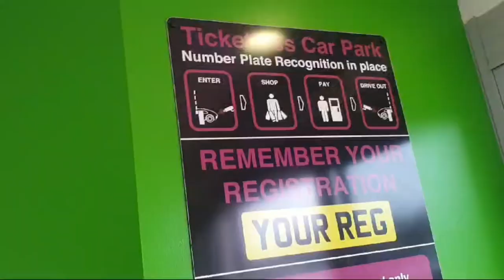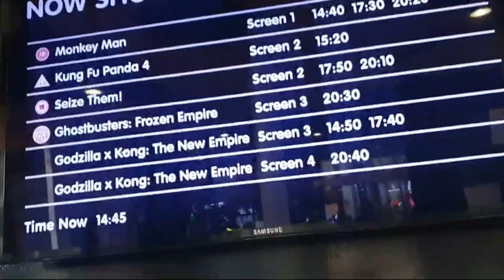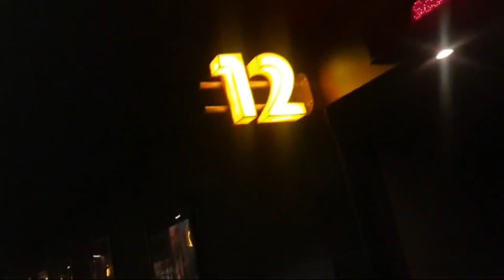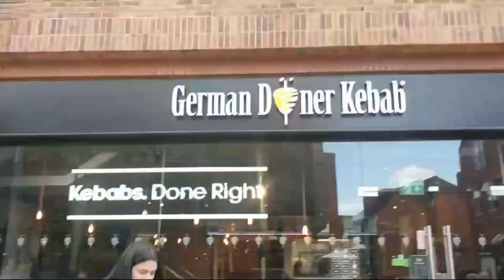🚕TRIP To Somewhere Specia 🇬🇧 Family👨‍👩‍👧‍👧 Outing Vlog | Living with 🥰 SpecialMemories🤩vlog#family #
🌟Kiss-kiss, bye-bye 💋

🚕TRIP To Somewhere Specia 🇬🇧 Family👨‍👩‍👧‍👧

 Outing Vlog | Living with 🥰 SpecialMemories🤩

Visiting My “Big” Sisters House 🏡  مولی کا پراٹھا  Special Mooli Pratha😋For Me She Made

Outing with my husband  ❤🇿🇬🇧| in london  youtuberOUTING VLOg funnyvideo vlog family |💞

motivational

Shelasworldyou tube pe any ka maqsad🥲| shelasworld hacks

channel
village panjabi  recipes
village and panjab food and culture
Shelasworld daily vlog and tasty  food
food secrets
food channel
cooking  with shelasworld
Panjabi woman rotein
Shelasworld vlog and cooking channel

asian life in london food
street  food in london
vlogs punjabi and urdu
punjabi family
punjab lifestyle
punjab countryside

Pakistani punjabi culture in london

punjab lifestyle in london

Village women dailly routine,

Desert Women lifestyle,

Village lifestyle,

, Vlog, Hindi vlogs,

Vlogs, Islamabad life style,

Sidra's kitchen hacks

, Motivation shelasworld

Tam

beaut of scotland

mahnaz Aziz

Bengali saber

red coral vlogz

palwasha cooks official

shaniis world

Rajab family volg

Shani World

If My Family Works at the Movie Theater! 19 Funny Situations
Meri 1st movie per sab ke Reactions | Rabia Faisal | Sistrology
SISTROLOGY KI PEHLI MOVIE ♥️  | Sab Bht Excited Hogaye 🤩 | Iqra & Hira Ki Twinning 😍
Movie night with Family  Rabia Faisal
 Popcorns jal Gaye  Movie Night in Sistrology house | Hira Faisal Sistrology
TRIP TO GUJARAT  Family Travel Vlog  Living Old Memories  Then vs Now | Aayu and Pihu Show
 1 kg Homemade Chicken Döner Kebab | The Best Doner Kebab At Home!
funny cats
c delivery
new vl
daily vlogs
 funny vlogs
pakistan vlog
sourav joshi vlogs
suyash vlogs
bea vlog
料理vlog
mo vlogs
 life vlog
miza vlog
neetu bisht vlogs
k18 vlogs
 ivana vlog
mohit vlog
pooja vlog
 paras thakral
behind the scenes of
how to film lifestyle videos
short films cinema
movie theatr
today cinema
cinema release movie
cinema channel
new movie trailer in cinema
new movie theatre review
cinema movie theater
cinema theatre making video
how to start a cinema theatre
movie
movie night at home vlog
movies in cinema
new film available on youtube
 chicken doner
chicken kabab
chicken ebab sticks
chicken durum recipe
chickenkebab
chicken kebab w
chicken kebab eating video
feeding chicken to chickens
delicious chicken kebab
chicken doner pita leon grilI
boneless chicken kabab
chicken kabobs on the grill